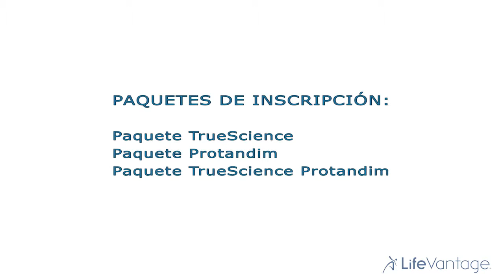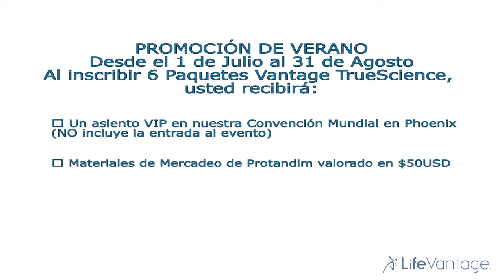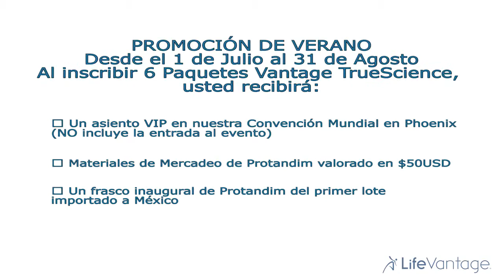Mensaje de Ryan Thompson